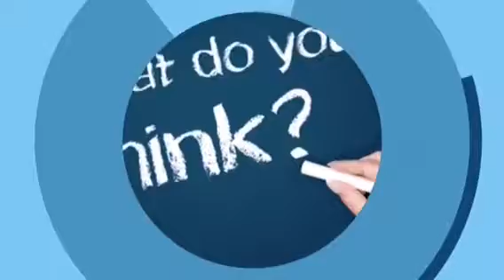Who's going to win Arsenal or Brighton prediction line up:edited